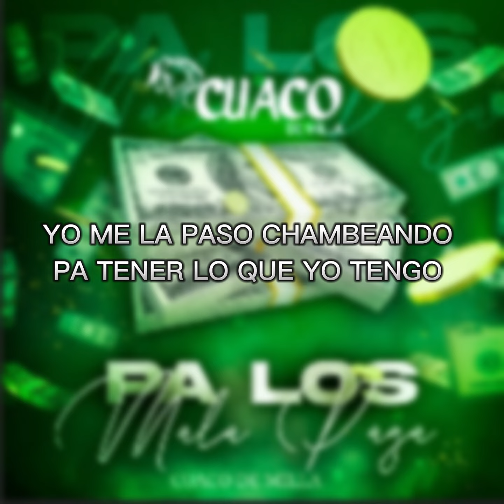PA LOS MATA PAGA - CUACO DE MILLA (LETRA)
Y conoce más de nuestra gran musica.
CUACO DE MILLA - PA LOS MATA PAGA (LETRA)
💿 Links de tiendas y plataformas:🎧

💿Playlist Oficiales🎧
Los Mejores Corridos 2021 👑

Gracias por Visitar Nuestro Canal, te gustaría promocionar, distribuir, registrar y generar dinero con tu música? Conoce todos los servicios que actualmente brindamos a mas de 500 Autores, Compositores, Artistas y Agrupaciones los cuales nos brindan la confianza para llevar su música

Nosotros Somos: “SRNAY PUBLISHING SAS DE CV" (SRNAY MUSIC) Compañía especializada en Servicios Profesionales dentro de la Industria Musical entre ellos Editora de Música, Productora de Audio\Video, Despacho Jurídico, Gestión y Cobro de Regalías y Sello Discográfico Indispensables para el uso, explotación y venta de música.

___👑• SRNAY MUSIC •👑___
CD Label | RÉCORDS | Publishing
⏬Más de Nuestra Música
🇲🇽| Más  información |🇺🇸
 ☎️ Ofi. 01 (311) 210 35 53
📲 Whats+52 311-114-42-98